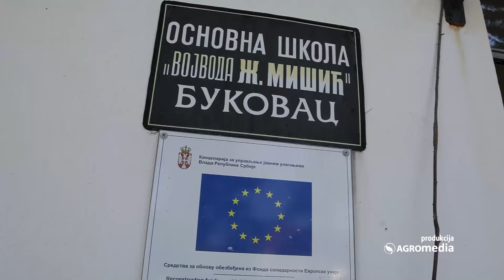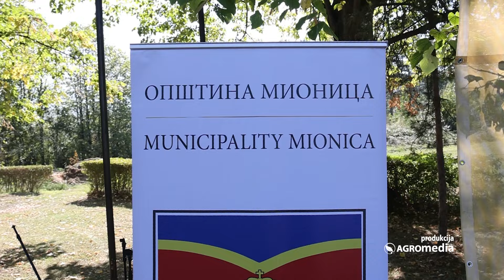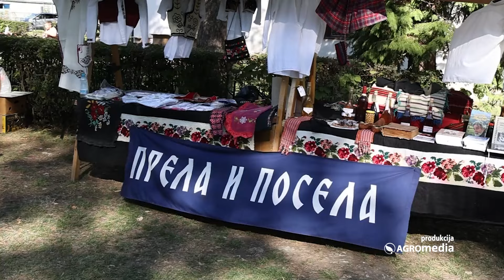Za očuvanje tradicije i bolji život na selu – Miholjski susreti sela u Bukovcu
U opštini Mionica, četvrti put za redom, održani su Miholjski susreti sela, događaj koji već godinama okuplja mlade i stare, oživljava tradiciju i slavi život na selu. Domaćin ovogodišnjih susreta bilo je selo Bukovac, koje je pod toplim jesenjim suncem dočekalo učesnike i goste iz cele opštine.